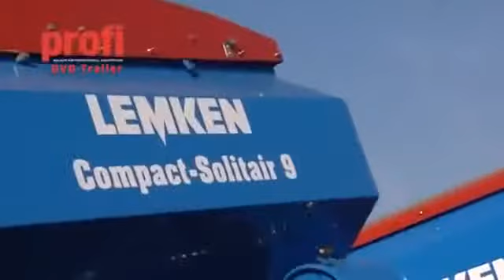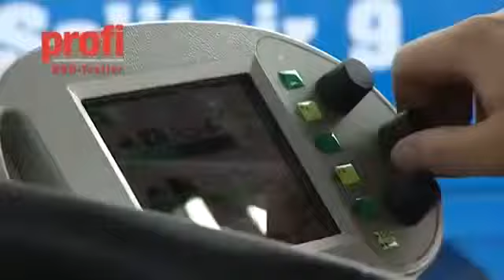Làm nông nghiệp theo kiểu nước ngoài